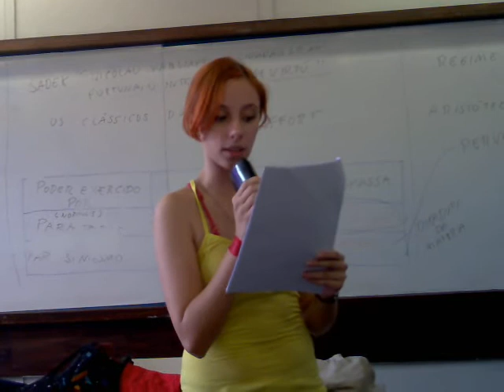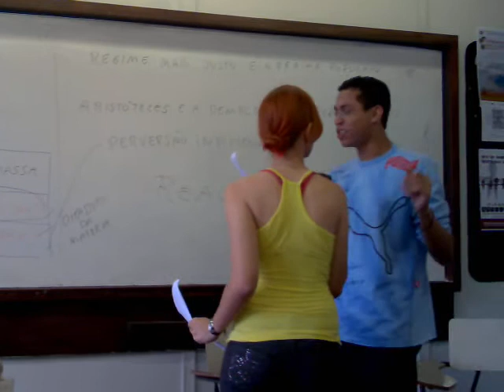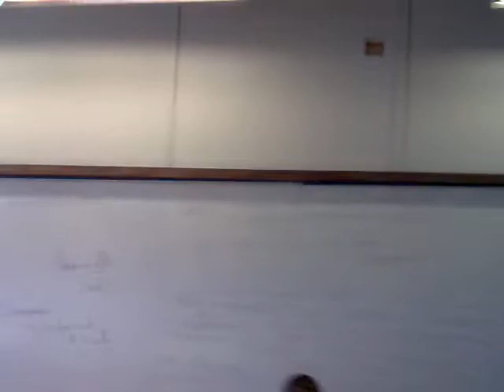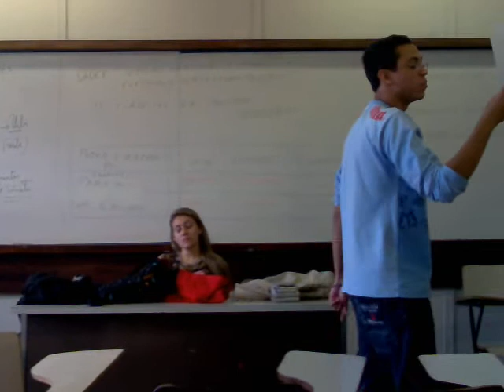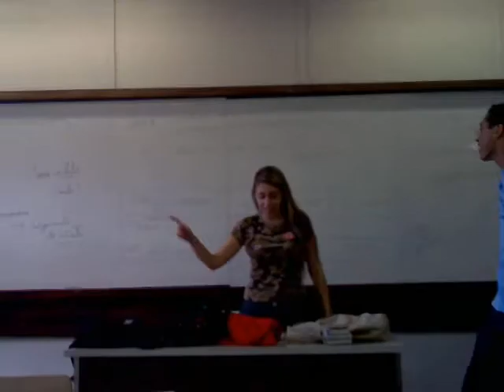Popper X Marx : Será que ele é? Tributo a Paulo Autran - parte 1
1ª cena do ensaio geral